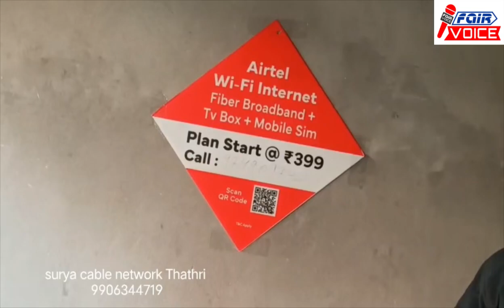25 January 2024